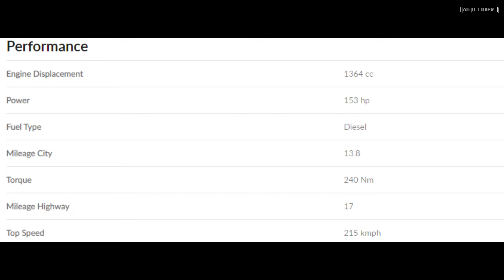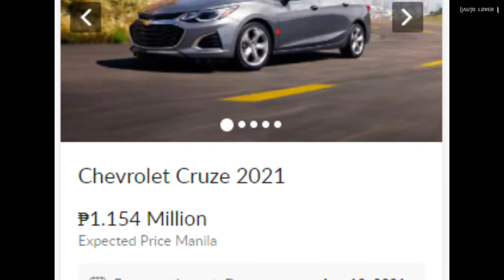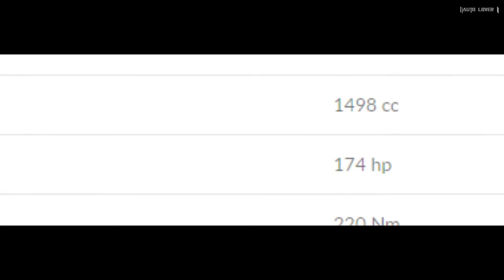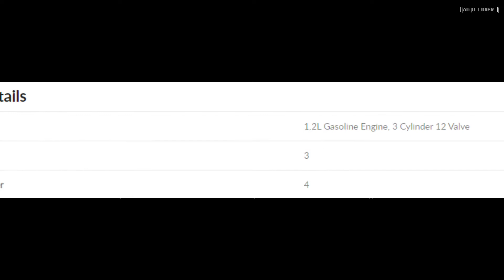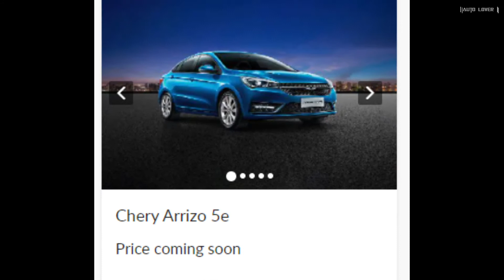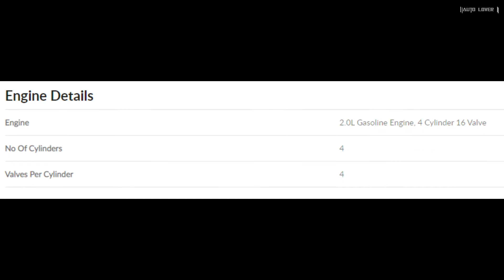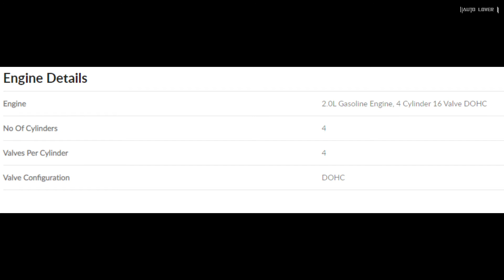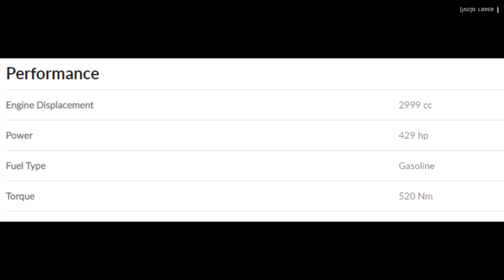9 Upcoming Sedan Cars in the Philippines 2021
9 Upcoming Sedan Cars in the Philippines 2021
9 Upcoming Sedan Cars 2021 in the Philippines